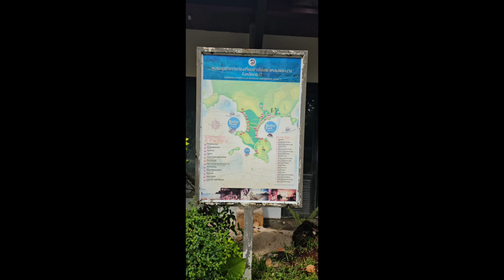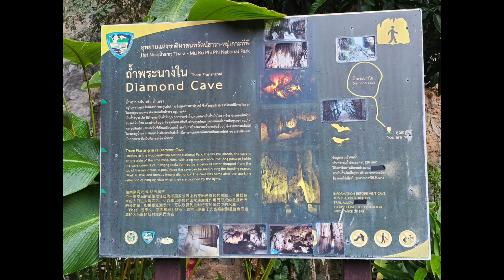Thailand Day 3/10